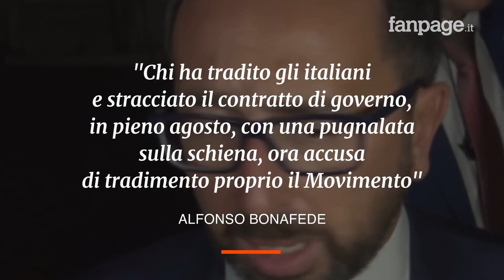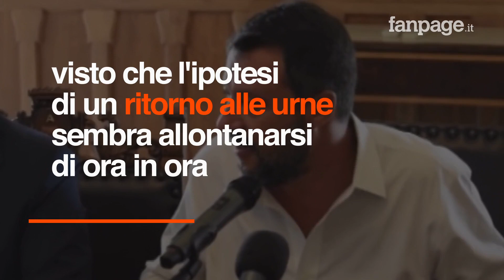Crisi di governo, il M5S: "Mai insieme a Matteo Renzi e Maria Elena Boschi"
Di giorno in giorno crescono le quotazioni di un possibile governo istituzionale tra Pd e M5S.  Nelle ultime ore hanno parlato alcuni degli esponenti del Movimento, negando categoricamente che possa nascere un esecutivo al cui interno ci siano Matteo Renzi e Maria Elena Boschi. Questa, insomma, la "conditio sine qua non" dettata dal M5S al Pd. Nel frattempo, Matteo Salvini incalza gli ex alleati di governo, dopo che nelle score ore c'erano stati alcuni segnali di riapertura.